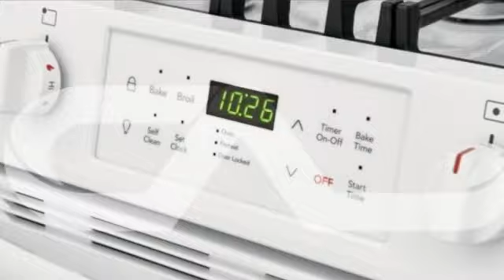Frigidaire FFGH3054UW Cuisinière